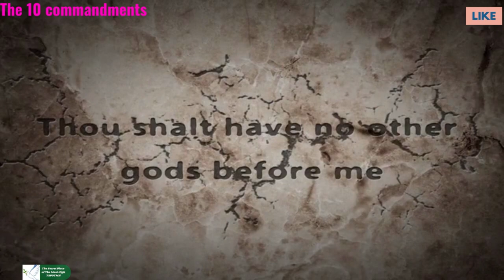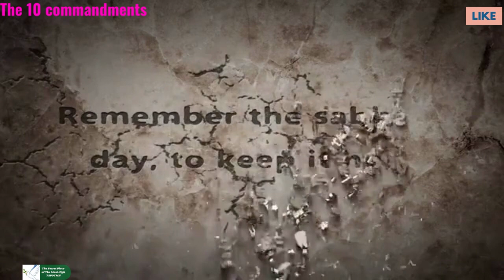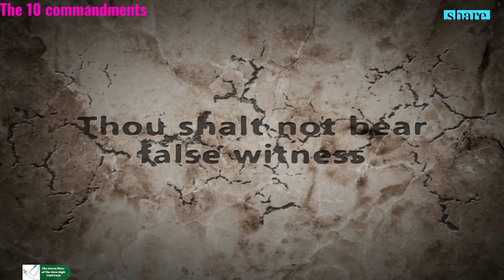The Ten Commandments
The Ten Commandments, Exodus 20:3-17 the Commandments and Laws of our Sovereign God.

In (Genesis 31:18) And he gave unto Moses when he had made an end of communing with him upon Mount Sinai, two tables of testimony, tables of stone, written with the finger of God.  The Ten Commandments are God's Holy Laws to govern mankind.